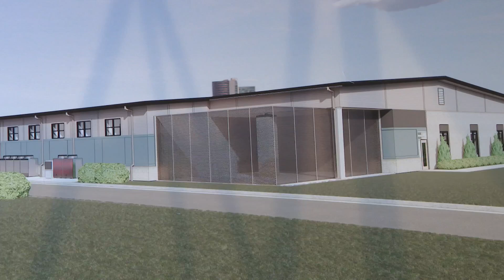Serenity Health Behavioral Systems to expand